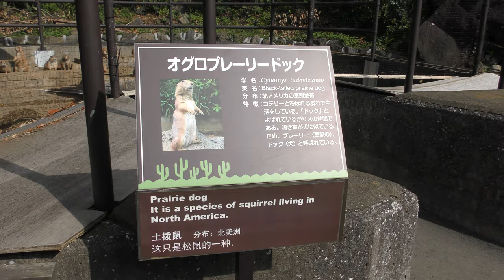オグロプレーリードッグ (伊豆シャボテン動物公園) 2019年10月1日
オグロプレーリードッグ (伊豆シャボテン動物公園)

□ オグロプレーリードッグ
英名：Black-tailed prairie dog
学名：Cynomys ludovicianus

■ 撮影場所
伊豆シャボテン動物公園 (静岡県)
Izu Shaboten Zoo